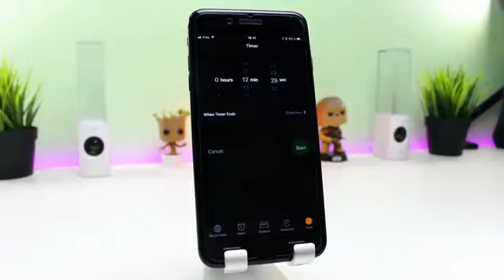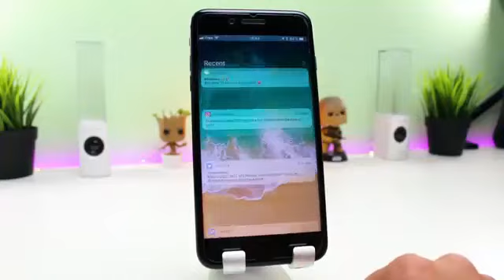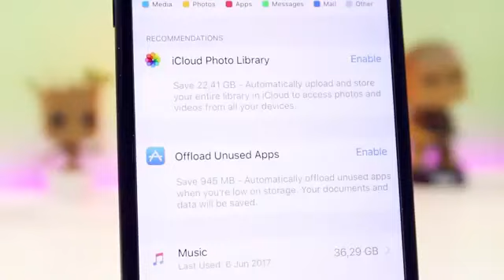astuces ios 11 iphone havana